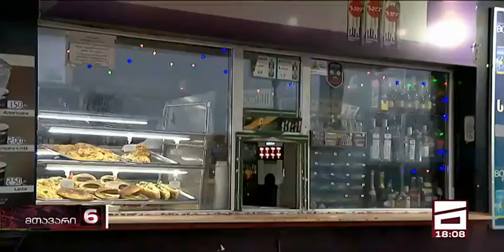მთავარი არხი .გატეხილია დიღომში მაღაზია წაღებულია 700 000 ლარი თუ 700 ლარი ?.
მაღაზიის ძარცვა დიღომში არასრულწლოვანების მიერ..